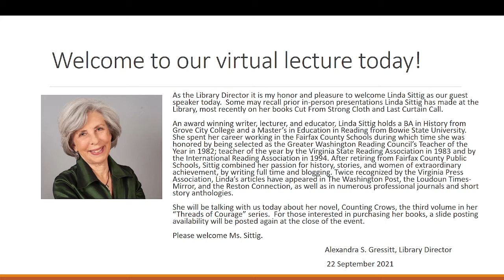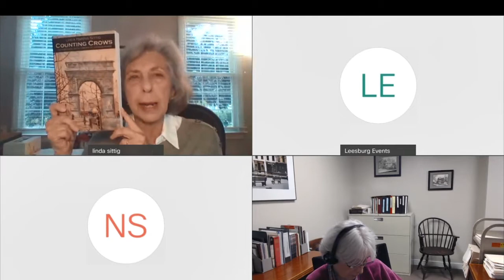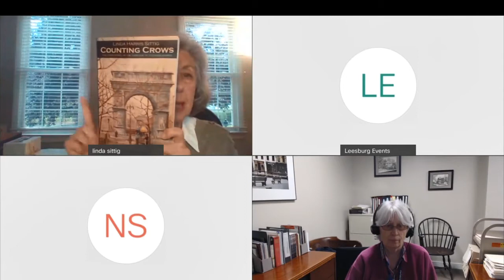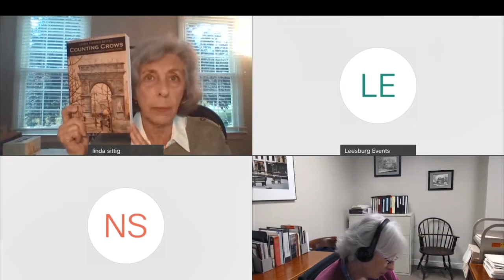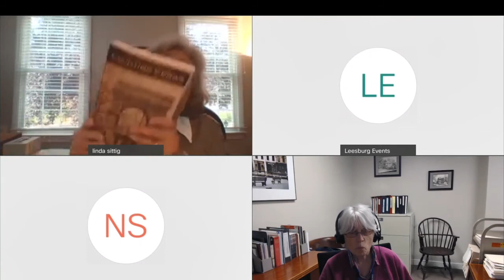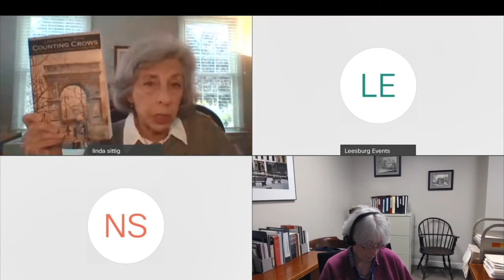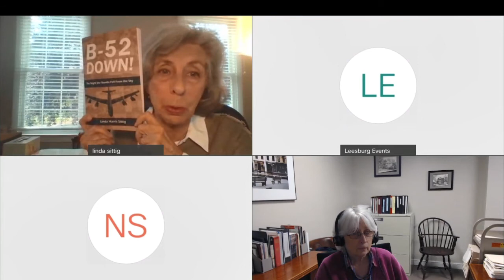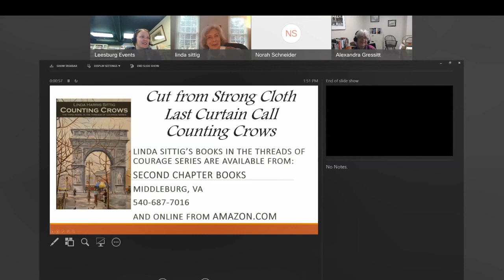Author Talk with Linda Sittig -Counting Crows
Linda Sittig’s sincere belief that every woman deserves to have her story told shines through her historical novels, Cut From Strong Cloth, Last Curtain Call, and Counting Crows. Her most recent book, Counting Crows, is the third in her “Threads of Courage” series and tells the story of young Maggie Canavan, who goes to New York City in the summer of 1918. She intends to take art lessons but becomes embroiled in the sweatshop scandals that have claimed many young immigrant women’s lives. She falls in love with the city until the Flu Pandemic changes everything, and Maggie is forced to grow up overnight.

Award-winning writer Linda Harris Sittig was born in New York City, raised in northern New Jersey, and put down her adult roots in Virginia. During her teaching career with Fairfax County Schools, the Greater Washington Reading Council selected Linda as the Outstanding Reading Teacher of the Year. The following year she was honored at the state level. A decade later, the International Reading Association awarded her The Outstanding International Elementary Reading Teacher of the Year medal. Based on the belief that family literacy leads to lifelong readers, Linda wrote a 15-year weekly newspaper column, Kinderbooks, reviewing the best in children’s literature. The column ran in multiple Washington DC area newspapers, including The Loudoun Times-Mirror. Combining her passion for history and strong women, Linda created a blog, currently being followed by over 1200 readers who hail from 64 different countries. Each month she highlights the stories of women who should have become famous.